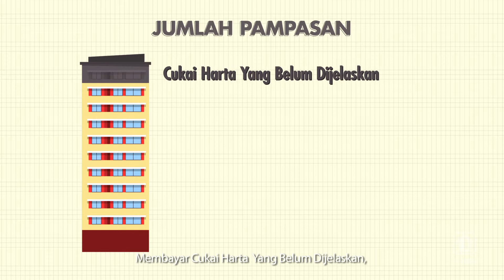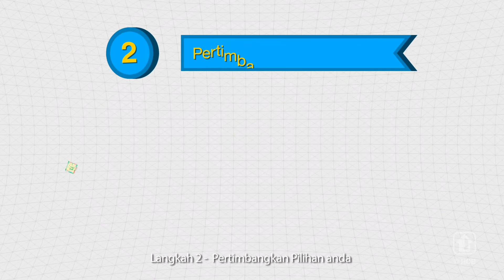Making Sense of How to Finance Your SERS Replacement Flat (Malay)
The Selective En bloc Redevelopment Scheme (SERS) was launched in August 1995 as part of the Government's efforts to renew old HDB housing estates in Singapore.

Through SERS, flat owners are offered a unique opportunity to move to a new home with a fresh 99-year lease. Buying a new flat is a big financial commitment and SERS flat owners may be uncertain how to go about working out their budget and choosing their new home.

Find out the three simple steps to choose and finance a SERS replacement flat.

Copyright of this video belongs to the Housing & Development Board. Reproduction in whole or in part is strictly prohibited.